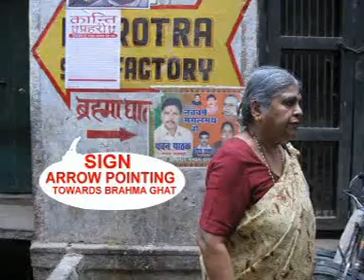Kashi Math in Brahmaghat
There are many religious institutions belonging to GSBs in Varanasi. The one belonging to Kashi Math is near Brahmaghat.